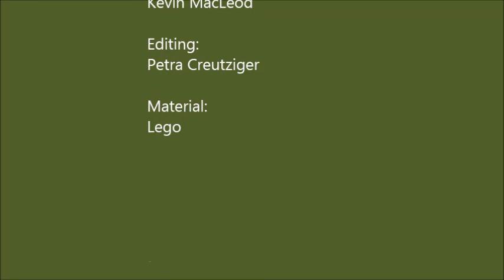The Story of The Sea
Gorilla makes an excursion where he meets Eagle and Pterosaur.